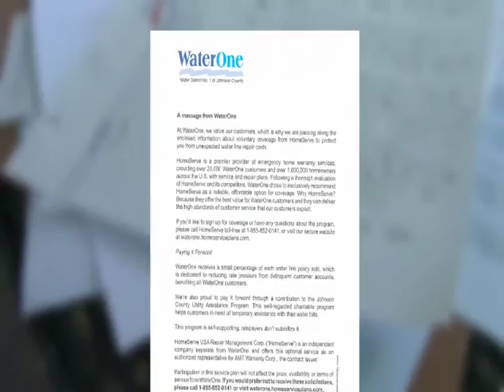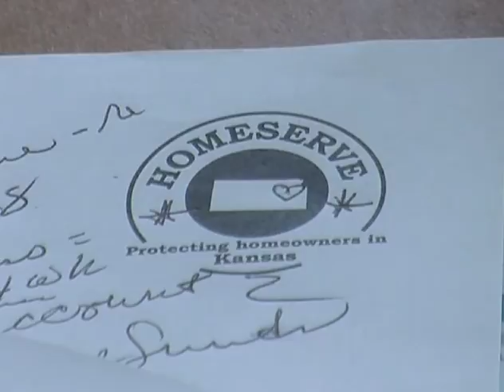Water utility overcharges woman for year-long coverage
A Johnson County homewoner signed up for peace of mind that turned into frustration.